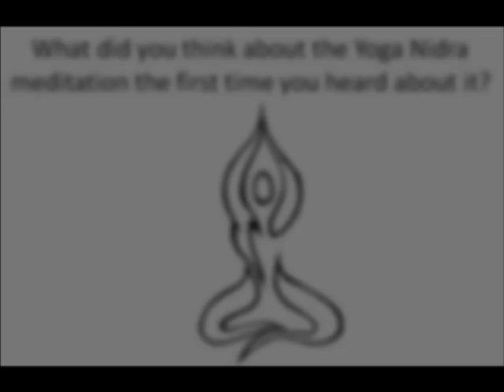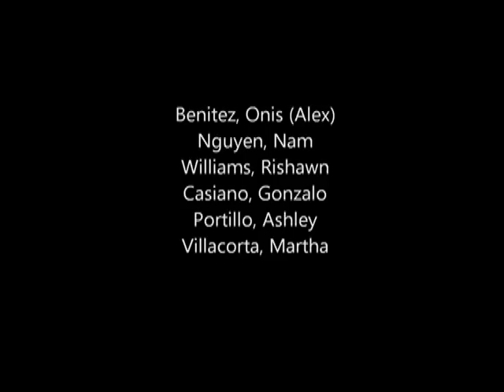iRest Yoga Nidra Meditation @ The Next Step Public Charter School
for more info.

for more pics, comments, and stories!

Yoga Nidra meditations are offered on a regular basis to at-risk students and their hardworking and dedicated staff at The Next Step Public Charter School in Washington, DC. A tried and true method for healing from trauma, iRest Yoga Nidra is also an excellent technique for decreasing everyday stress and tension, sharpening focus, and increasing overall well-being.

For more information about iRest Yoga Nidra, please visit the Integrative Restoration Institute